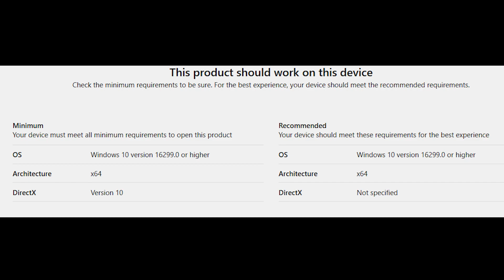Dawn of the Undead - zombie shooter and survival game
Humanity is on the brink of extinction again. Zombies are attacking our planet and only you can save it. In our game Dawn of the Undead, you will find gruesome world of the zombie apocalypse. Do everything to survive - move quickly, protect yourself by any means necessary, shoot clearly at the target and prevent the apocalypse. You have to go through various missions with different options for events, it all depends on your actions. Let the battle begin!